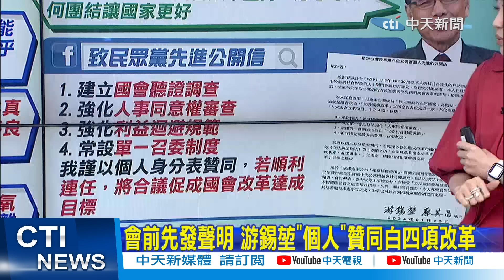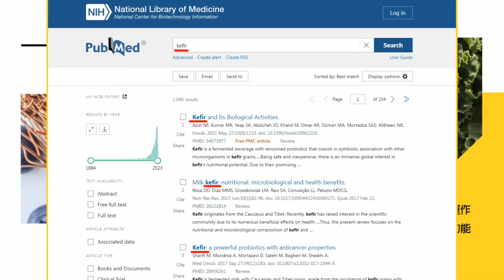【每日必看】閉門會韓國瑜客隨主便 鍾沛君:沙盤推演太多會失真｜爭立院龍頭! 藍綠拜訪民眾黨 牛煦庭:客隨主便 20240129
00:00 閉門會韓國瑜客隨主便 鍾沛君:沙盤推演太多會失真
06:45 爭立院龍頭! 藍綠拜訪民眾黨 牛煦庭:客隨主便
08:40 監督政府! 牛煦庭:政黨應先考量民眾想要是什麼
10:09 白綠合作?! 牛煦庭:民眾黨應考量怎跟支持者交代